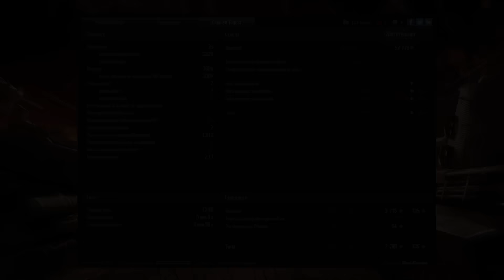► World of Tanks - Epic Games: Archer [13 kills, 3606 dmg]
► Some of the most epic World of Tanks games.

Developer: Wargaming.net
Publisher: Wargaming.net